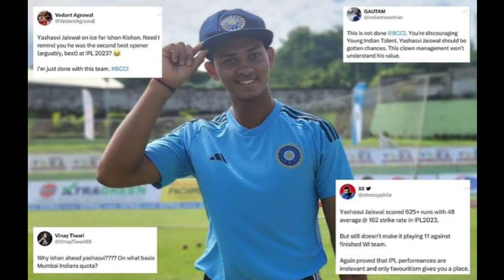India Vs West Indies 2nd T20 Match India Team Playing 11, IND Vs WI 2nd T20 Match, Sanju Samson,